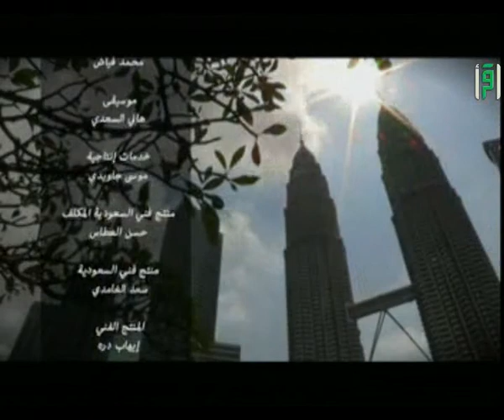بينات - علي بيان الطنطاوي - ح 21 - مشكلات التعليم المنهج وطريقة التدريس